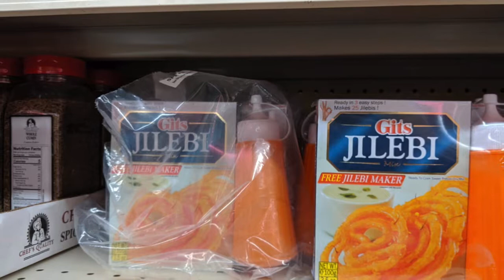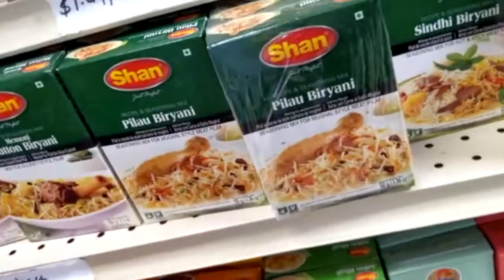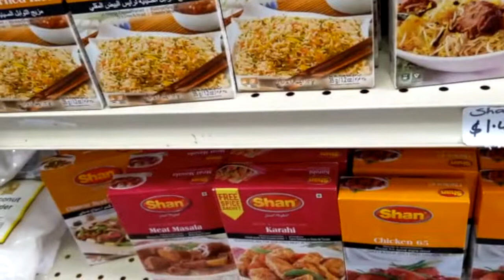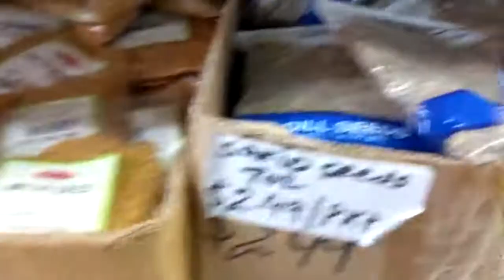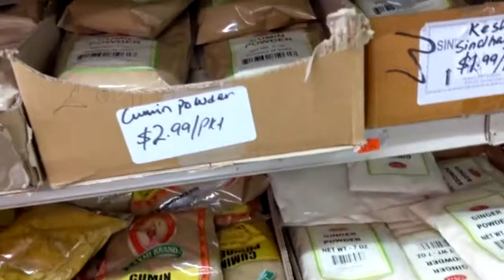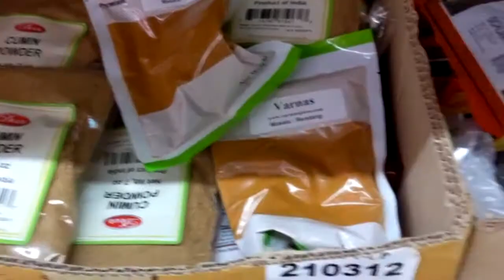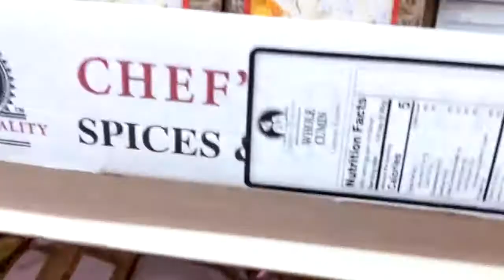تعال وانظر السوق النيبالية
السوق النيبالية.  يوجد الكثير من الأطعمة المغربية والنيبالية للاختيار من بينها